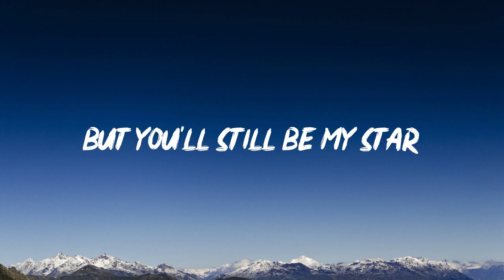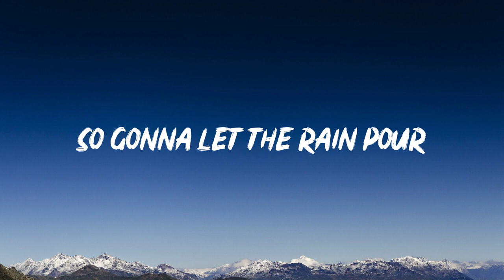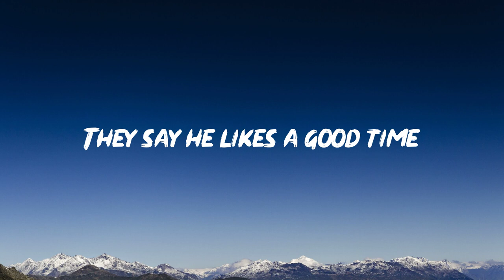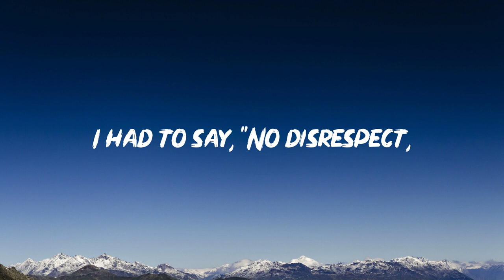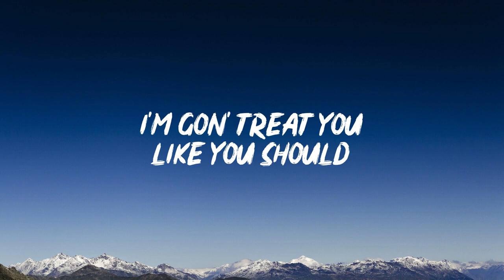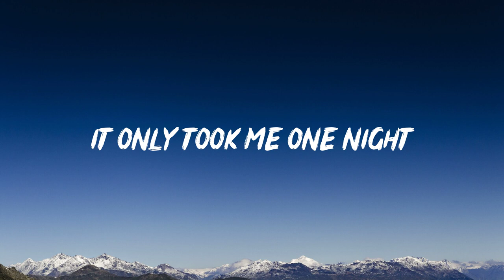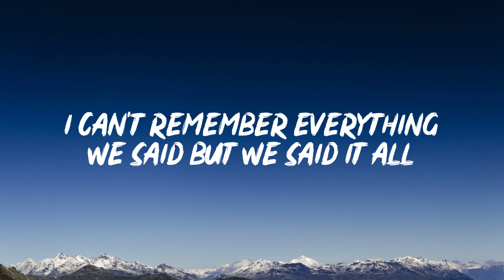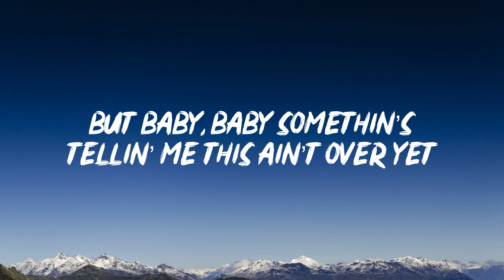Rihanna - Umbrella [Lyrics] || Morgan Wallen, Camila Cabello